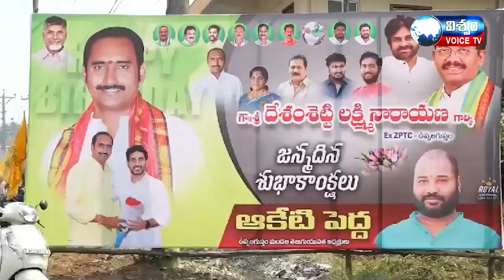పుట్టినరోజు వేడుకలకు దూరంగా తన అధినేత చంద్రబాబు విడుదలకు లక్ష్మీ నారాయణ దంపతులు హోమాలు